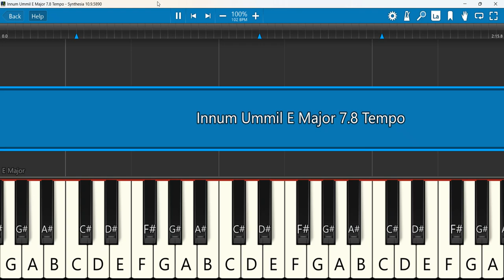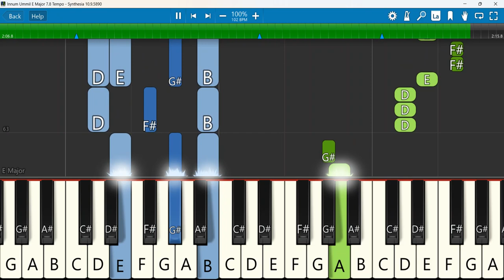Innum Ummil Keyboard Notes E Major 7/8 Tempo | இன்னும் உம்மில் | Giftson Durai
Giftson Durai - Innum Ummil | Official Music Video ( Tamil Christian Song 2018
Keyboard Notes